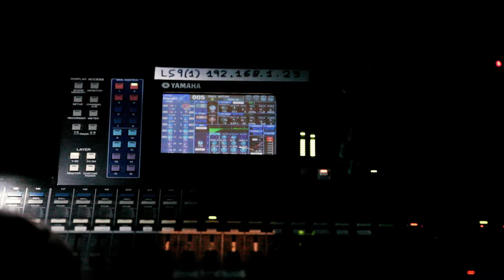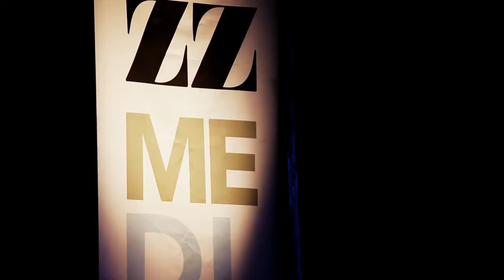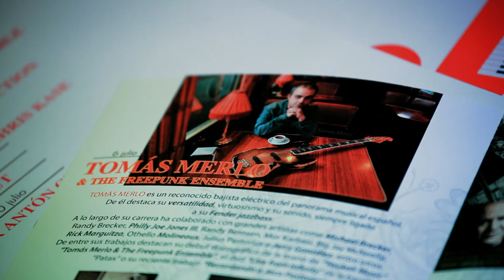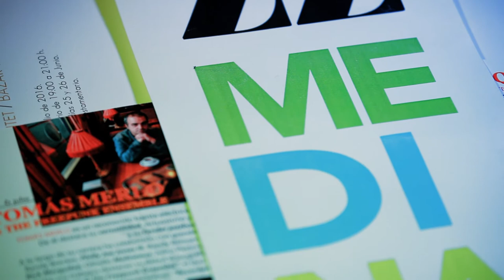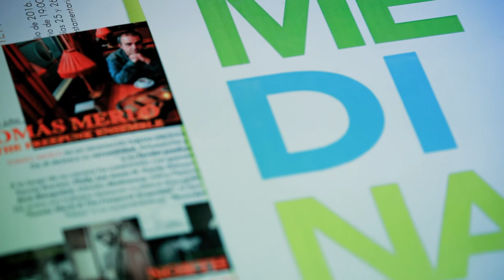TOMAS MERLO & THE FREEPUNK ENSEMBLE -Okonkole y trompa- (6-7-2016)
Actuación en directo de "TOMÁS MERLO & THE FREEPUNK ENSEMBLE" dentro del "Festival JazZ Medina" en la localidad vallisoletana de Medina del Campo.
"Okonkole y trompa" es un tema que homenajea al difunto bajista "JACO PASTORIUS" y a uno de sus mas representativos temas.
"Y Okonkole Trompa," de su álbum en solitario Jaco Pastorius es una pieza reflectante, de mal humor basado en ritmos afrocubanos anteria s de finales del percusionista Don Alias, se filtra bajo una aireada, meditación trompa interpretado por Peter Gordon. Para mi dinero, que refleja el yin y el yang de la esencia de Jaco: tomar el bajo a los nuevos límites sónicos con un sentido intensamente emocional de la melodía y la belleza.

TOMAS MERLO & THE FREEPUNK ENSEMBLE
"Okonkole y trompa"
(6-7-2016)
LUGAR: Palacio Testamentario / Medina del Campo